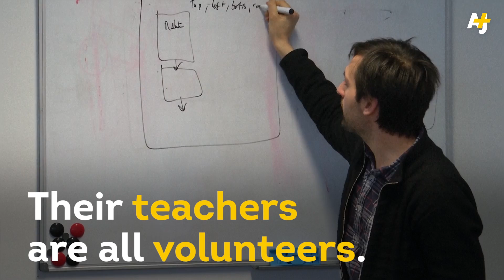Syrian Refugees Learn To Code At This School In Germany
At this refugee coding school in Germany, the computers are donated, the teachers are volunteers and the tuition is free. The aim is to try to get refugees employed in Germany's IT industry.